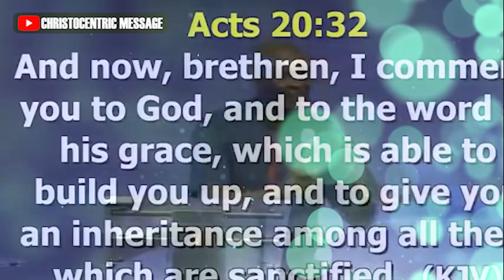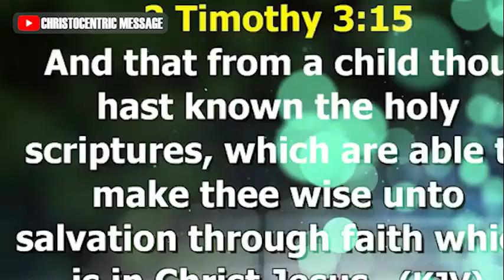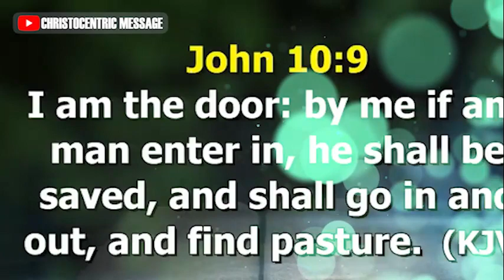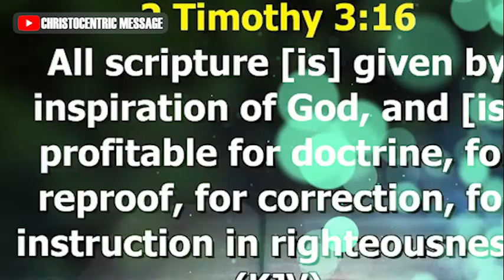[DEEP SECRETS] KNOWING KINGDOM MYSTERIES - Apostle Joshua Selman 2022